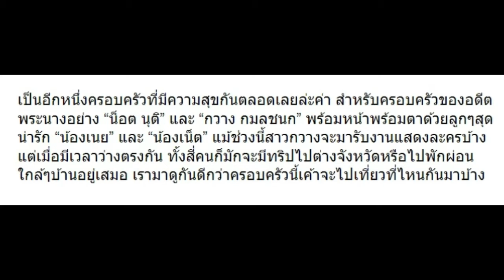10 ภาพวันหยุดสบายๆครอบครัว “กวาง กมลชนก” น่ารักมากๆ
10 ภาพวันหยุดสบายๆครอบครัว “กวาง กมลชนก” น่ารักมากๆ